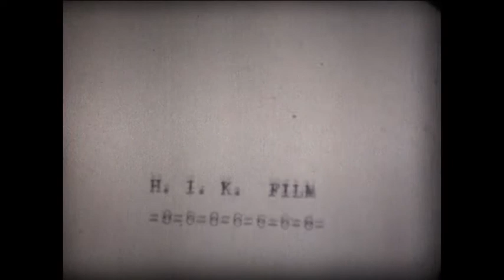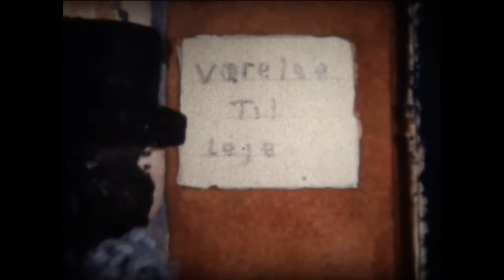Erindre De, det var i Kongens Have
Dukkefilm optaget i 1965 på 8mm smalfilm.